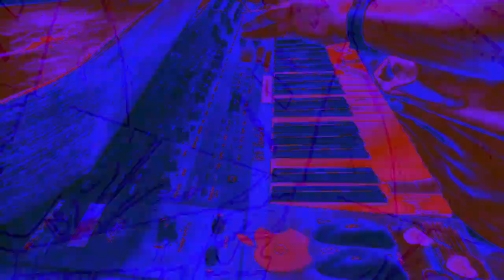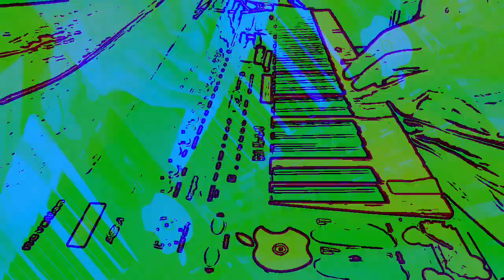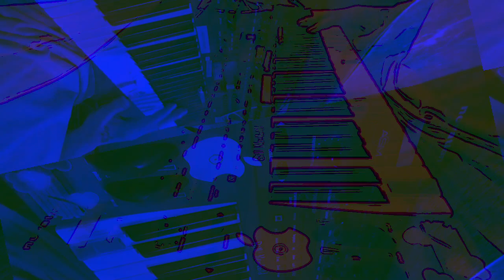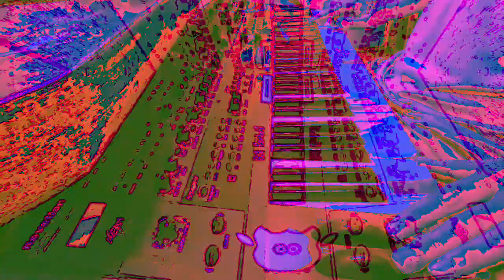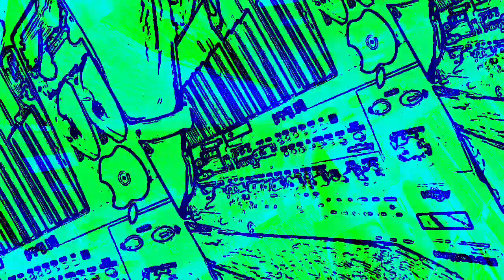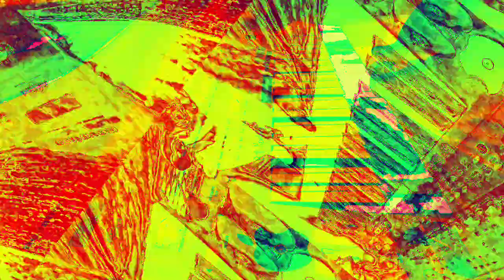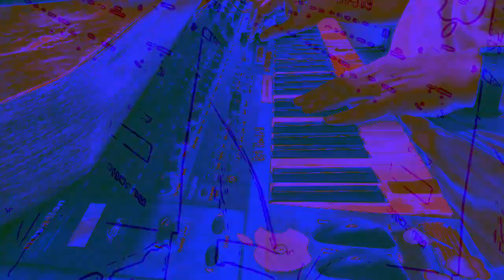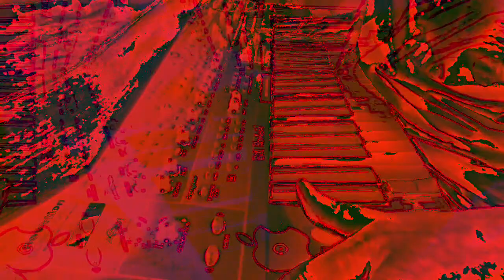[EPILEPSY WARNING] Movie 23 01 08 04h37m01s *Photosensitivity Warning*